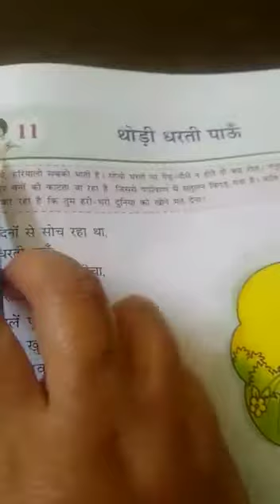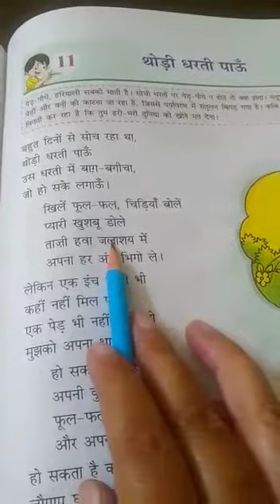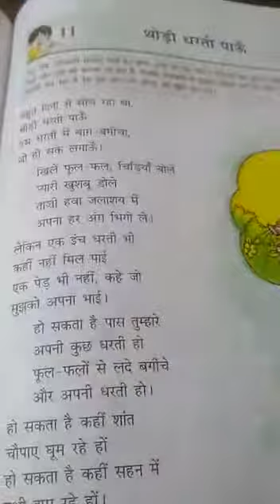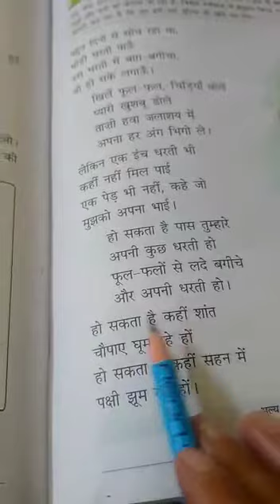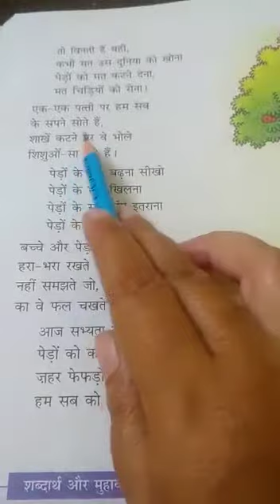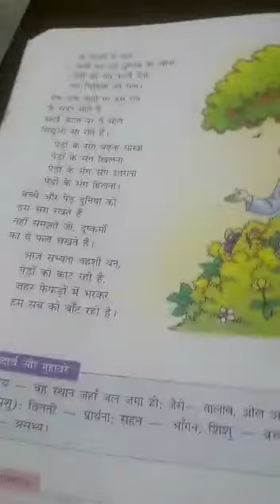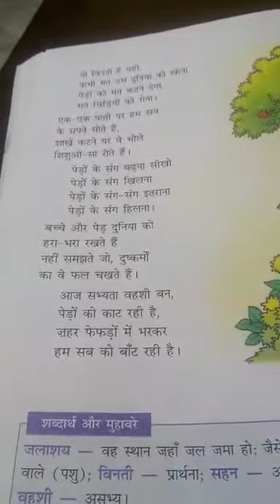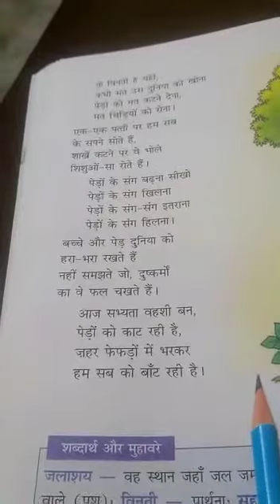पाठ 11 कक्षा 5। हिंदी कविता। Mrs . Priyanka Tyagi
Video from ty9priyanka